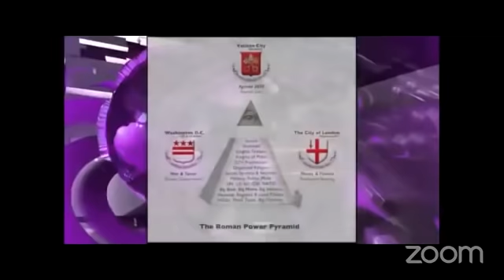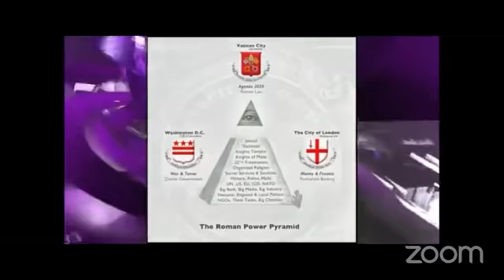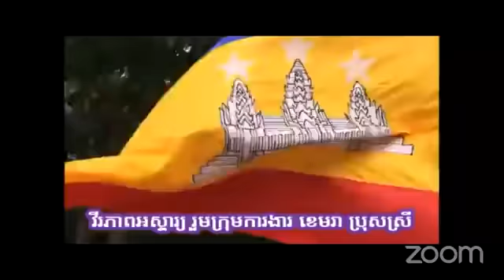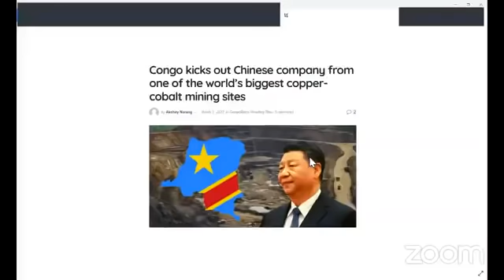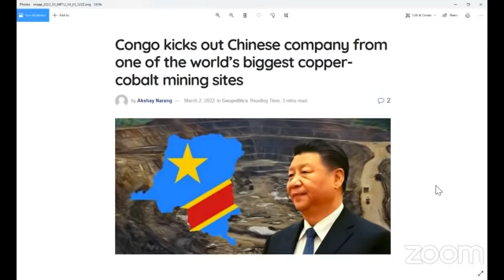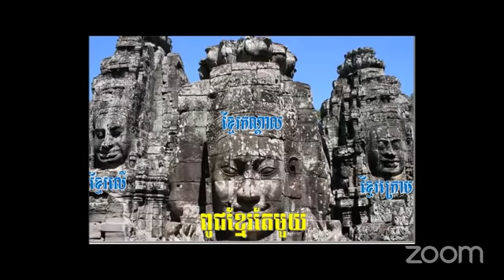ឧុត្តមក្រុមប្រឹក្សាខ្មែរជួយខ្មែររំដោះជាតិ កម្មវិធីតុមូល # 136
អត្ថបទ៖

គឺដោយសេចក្ដីរំភើបរីករាយឥតឧបមា ដែលយើងខ្ញុំជាប្រជាពលរដ្ឋក្នុងស្រុក បានឃើញការចាក់ផ្សាយវិដេអូ ស្ដីអំពីការត្រៀមចូលមកគ្រប់គ្រងប្រទេស នៃឧត្តមក្រុមប្រឹក្សាខ្មែរជួយខ្មែររំដោះជាតិ។
យើងខ្ញុំក៏សូមអនុញ្ញាតិអញ្ជើញរ៉ាយរ៉ាប់បន្ថែម អំពីរបបថ្មីនេះ ជូនប្រជាពលរដ្ឋដែលកំពុងរង់ចាំ ដោយក្ដីសង្ឃឹមយ៉ាងក្រៃលែង។ សូមអរគុណ
វាគ្មិនចូលរួម មាន៥នាក់ ៖
ទី១.លោករាជ សីមាវង្ស
ទី២.លោក សំអឿន ឯម
ទី៣.លោក អេរិកស៊ិង
ទី៤.លោក ស្រី ធីហេង
ទី៥.លោកសម្បត្តិសួគ៌